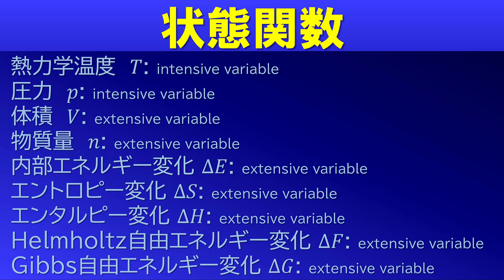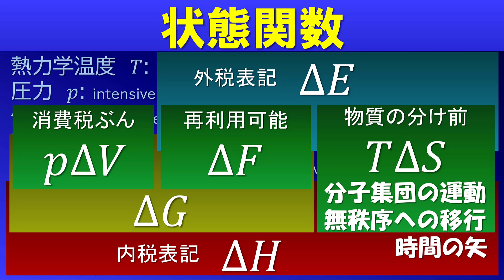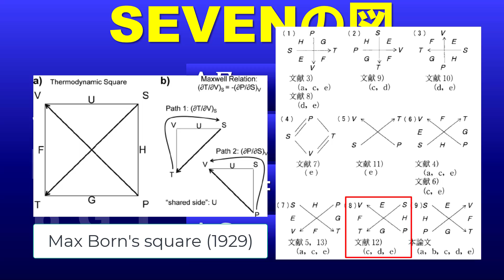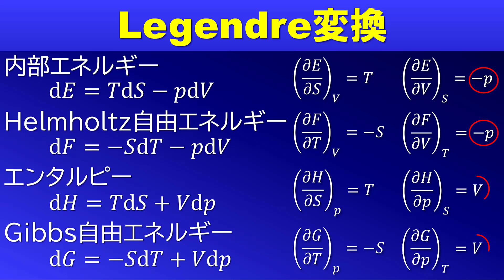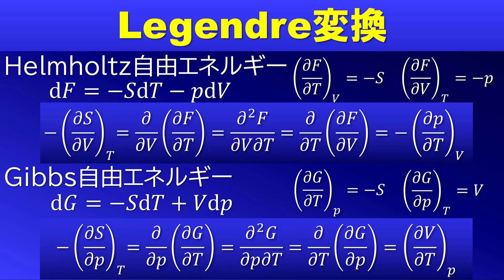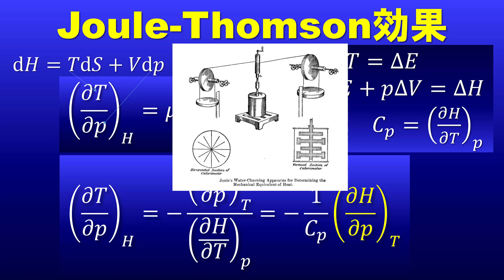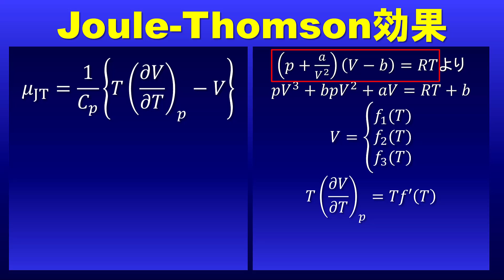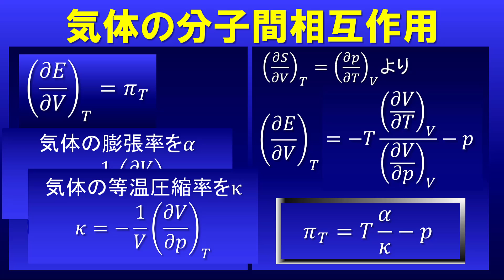【物理化学】熱力学 SEVENの図、Maxwellの関係式、Joule-Thomson効果 (30分)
東京理科大学薬学部　薬品物理化学